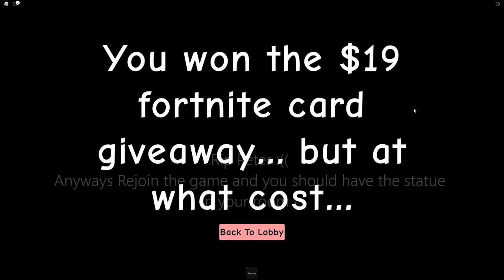How to get the "19$ Fortnie Card " Badge in Raise a Peter [Roblox]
Hi, In this video i am going to show you how to get: "19$ Fortnite Card" Badge in: Raise a Peter [Roblox].